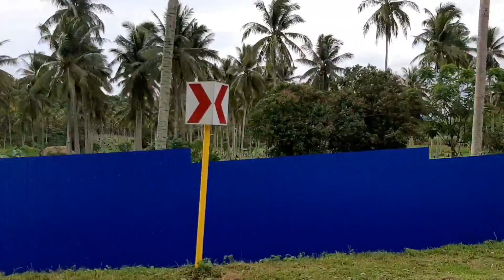BIG TIME FARM NADAANAN NAMIN (PANTAO GLADIATOR COCKPIT)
👉Salamat sa walang sawang pag suporta niyo sa ating channel mga kalapatids. Simula umpisa hanggang ngayon.

Happy flying!

RACING PIGEON
PIGEON RACING
PIGEON FANCIER
PIGEON RACE
KARERA
KALAPATI
KARERA NG KALAPATI
STREET RACE
STREET FIGHT
HOUSE TO HOUSE RACE
PIGEON TRAINING
CLUB TRAINING
PIGEON TRAPPING
PROGRAM AND SYSTEM
LOFT VISIT
SECRET OF CHAMPION
OVERALL CHAMPION
FUNRACE
POOLING
TIPS AND IDEAS
DERBY MIX FEEDS
DAGIT
IMPORTED DAGIT
LOFT VISITOR
NETOY
ALAGANG MAGALING
KALAPATIDS
HOW TO WIN IN PIGEON RACING
PAANO MANALO SA KARERA
NG KALAPATI
ELEMENTS TO WIN IN PIGEON RACING
HEALTH
BLOODLINE
MANAGEMENT
MOTIVATED PIGEON

MUSICIAN/S : LIQWYD